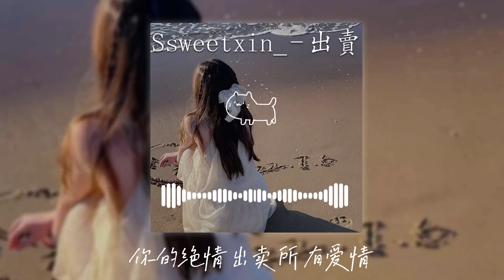Ssweetxin_ - 出賣（emo 版「你的多情出賣我的愛情 賠了我的命我賣了一個世界卻換來灰燼」【動態歌詞】♪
♪T.T Cat♪
出賣（emo 版）-Ssweetxin_
詞：林夕
曲：周傳雄

你的多情出賣我的愛情
賠了我的命
我賣了一個世界卻換來灰燼
那麼多年得意忘形
閉起了眼睛
還以為握緊一塊
安穩的水晶
你床邊的蜷曲頭髮
殘酷地說明
纏綿的愛比不上
一時的高興
賠了我的命
我賣了一個世界
卻換來灰燼
你的絕情出賣所有愛情
好夢一下子清醒
感情像個鬧鐘
按一下就停
閉起了眼睛
還以為握緊一塊
安穩的水晶
你床邊的陌生煙蒂
殘酷地說明
內心的愛比不上
胸膛的溫馨
賠了我的命
我賣了一個世界
卻換來灰燼
好夢一下子清醒
感情像個鬧鐘
按一下就停
賠了我的命
我賣了一個世界
卻換來灰燼
好夢一下子清醒
感情像個鬧鐘
按一下就停
閉起了眼睛
卻看到這樣血肉模糊的風景